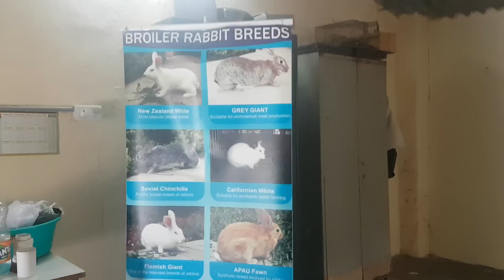Rabbit Farming In Hyderabad.